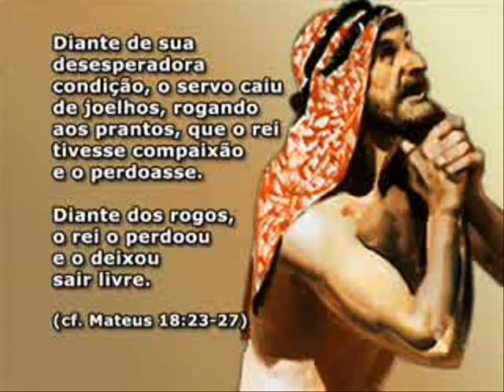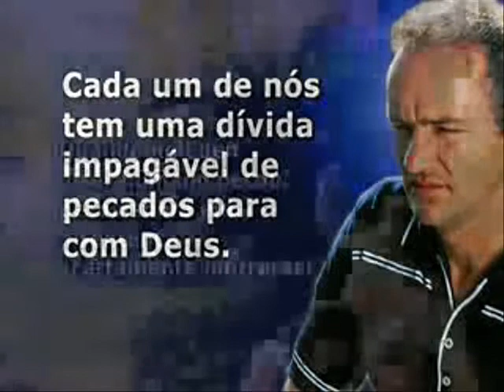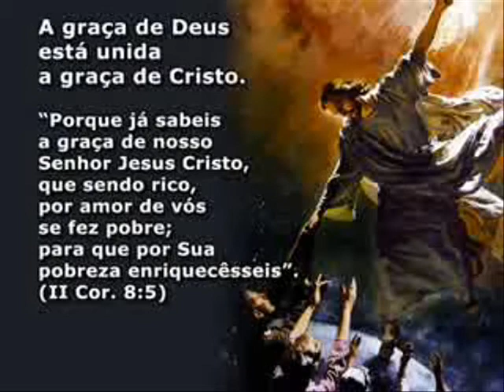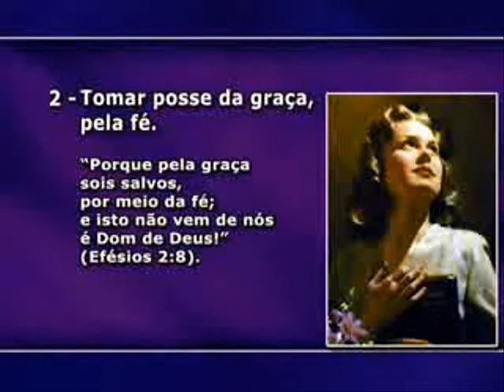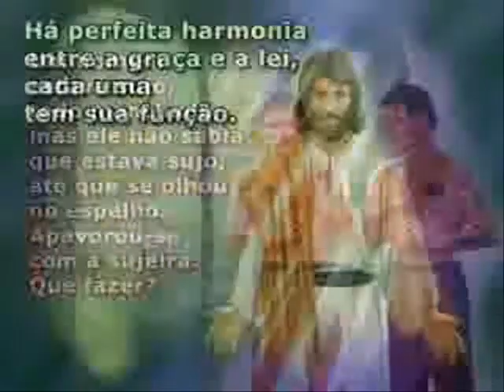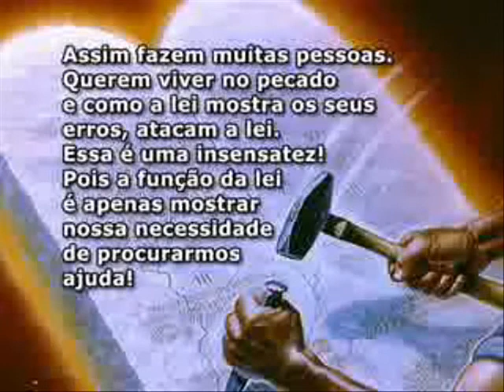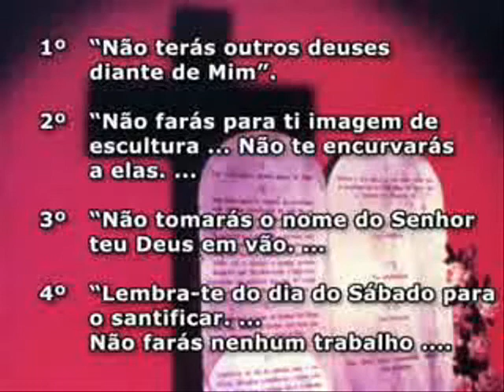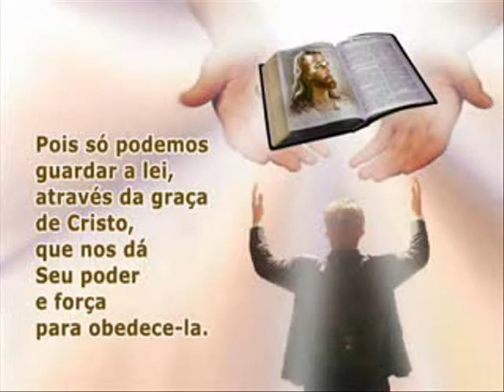MENSAGEM SUBLIMINAR EMBUTIDA NA GRAÇA DE JESUS?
ROMIM